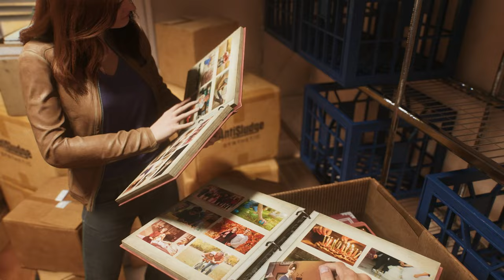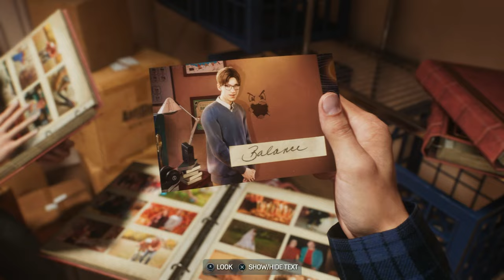Let's Play Marvel's Spider-Man 2 (PS5) - No Commentary - Part 2 - Story - ArahorPlays